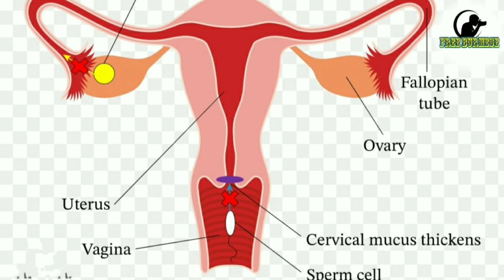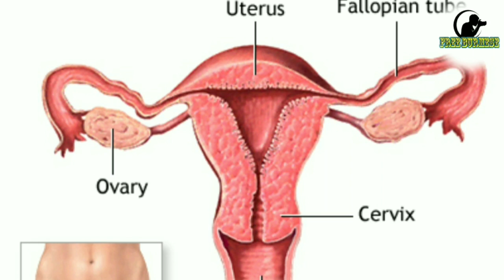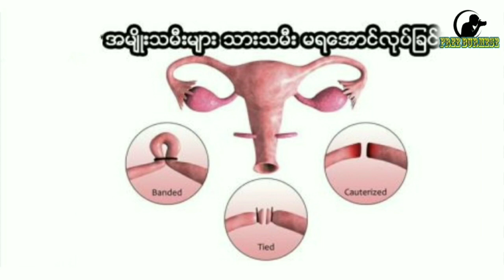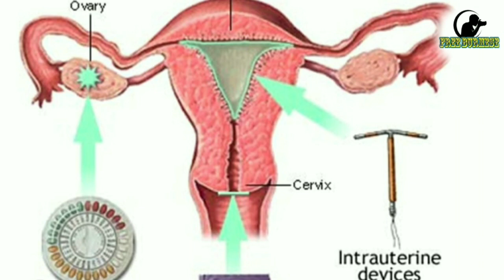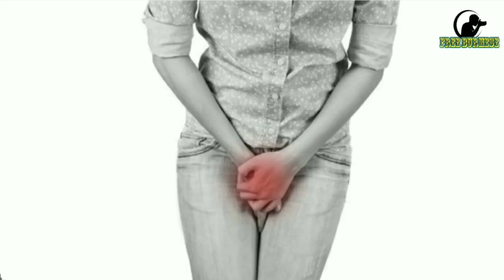အမျိုးသမီးများသားကြောဖြတ်ခြင်းFemale circumcision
အမျိုးသမီးများသားကြောဖြတ်ခြင်းFemale circumcision အမျိုးသားတေ့ ဝါသနာပါရင်ဖြတ်လိုတယ်နော်